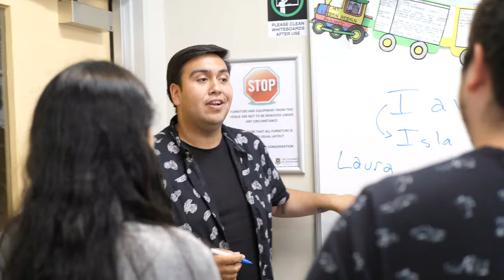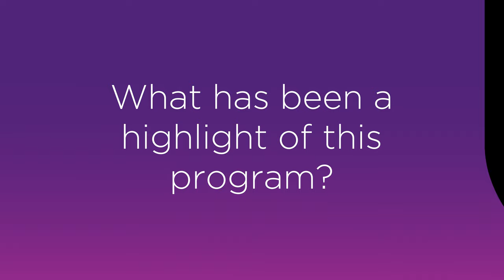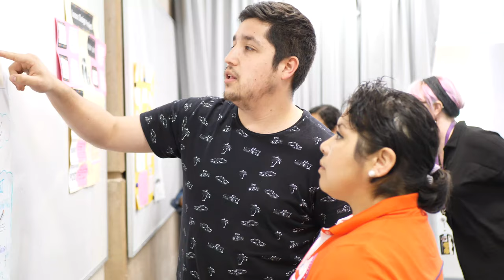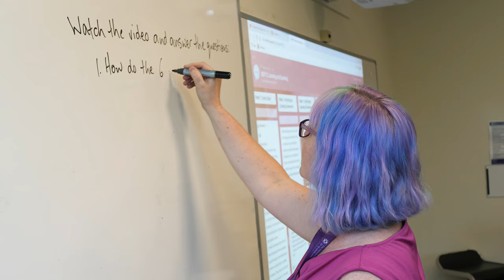Participant experience: English Opens Doors Program (Programa Inglés Abre Puertas: PIAP)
The Institute of Continuing & TESOL Education (ICTE) at The University of Queensland (UQ) was pleased to work collaboratively with the Chilean Ministry of Education (Mineduc), Programa Inglés Abre Puertas (PIAP) in the delivery of a customised International Professional Internship for Teachers of English Program.

The aims of the International Professional Internship for Teachers of English Program were for participants to enhance their own English language skills through an immersion experience, gain insights into creative and innovative English language teaching methodologies and practically apply some of these techniques in their own Chilean classroom.